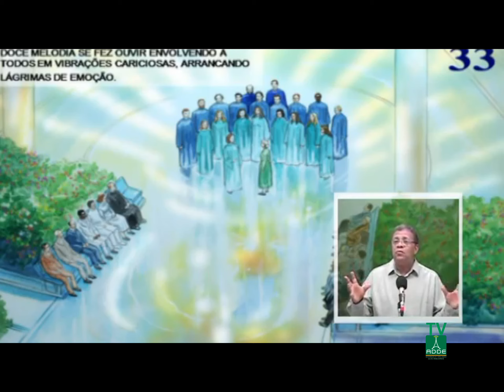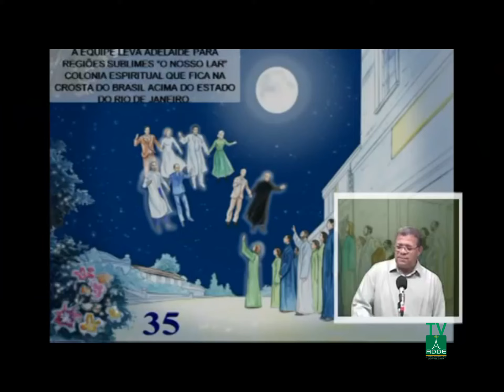Francisco Barbosa - A Desencarnação - 09/09/2015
Esta palestra é baseada no livro de do Espírito de André Luiz, "Obreiros da Vida Eterna", que fala no desencarne de 3 espíritas, uma católico e uma evangélica presbiteriana. É interessante assistir pois vamos passar pelo mesmo processo do desencarne, por isso vale apenas assistir o vídeo